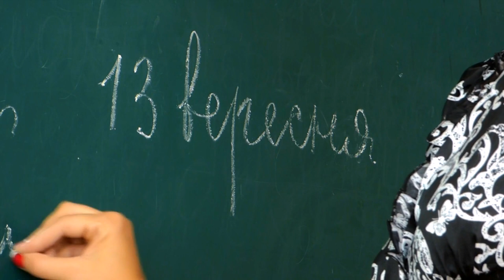Green board smart board copyright free video for creator.